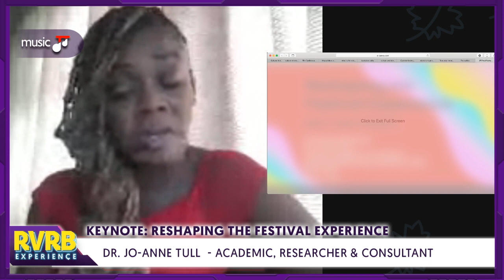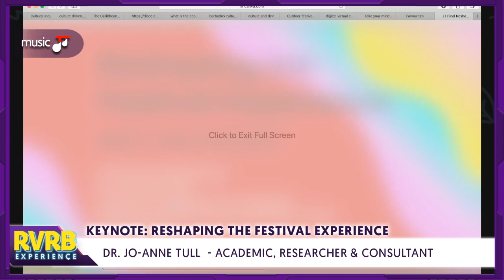RVRB Experience - Day 3 - Keynote - Reshaping the Festival Experience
Day 3: THEME: FESTIVAL CULTURE
A look at Caribbean festival culture. It's challenges, best practices, music cities, incorporating tech and innovation - the future of festivals

Keynote - Reshaping the Festival Experience - Presented by Dr. Jo-Anne Tull